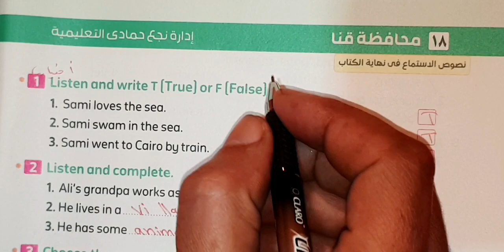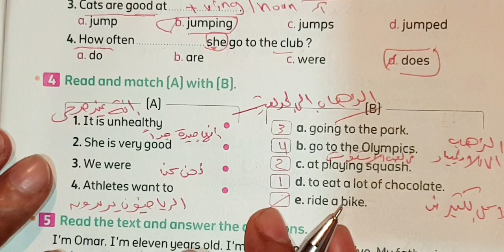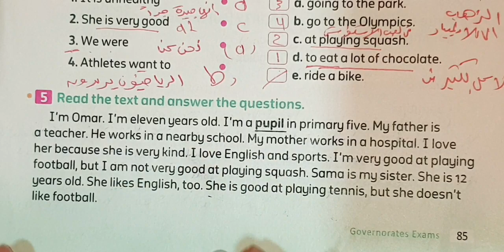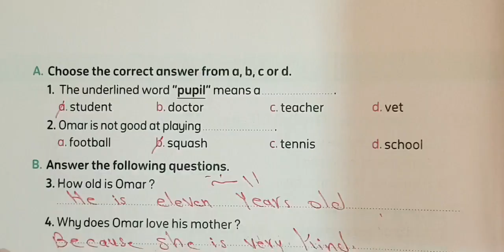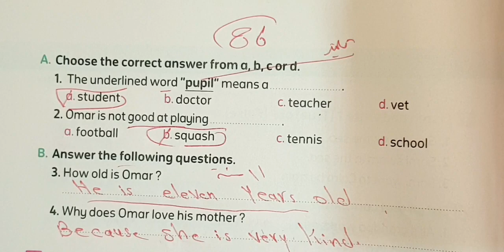حل اختبارات ملحق المعاصر انجليزي الصف الخامس الابتدائي الترم الاول محافظة قنا صفحة85:86